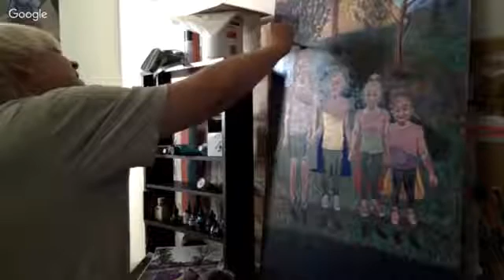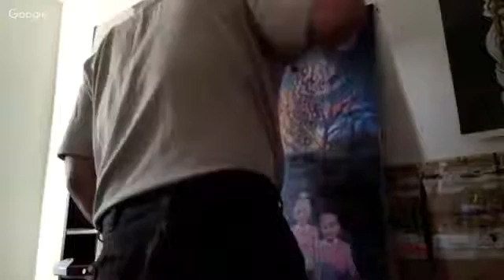Painting Kate tempest mash-up. dospook banned from streaming strike.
I was going to do a super long stream but some prick entered my video, via the link I posted and he kicked me.  Anyway, this is still a cool mash-up and evidence of my darkening the painting.
The other night I let the computer read my unpublished, not yet finished book on Contradiction, and it was flagged by youtube or some individual.  So I appealed.  now i'm streaming on my Michael Fahl channel.

Maestro movie link goes public on Feb 3rd.